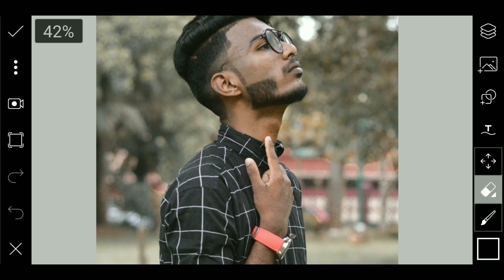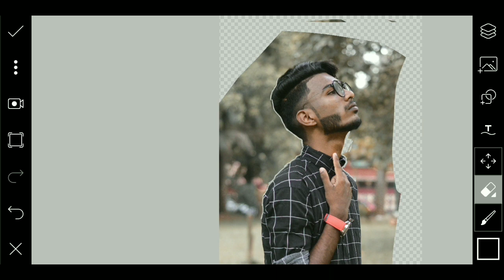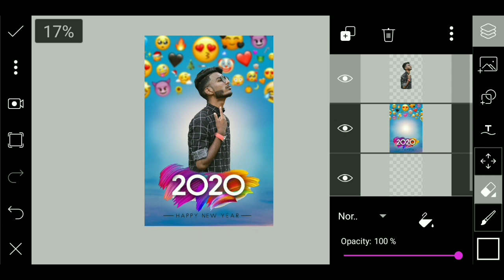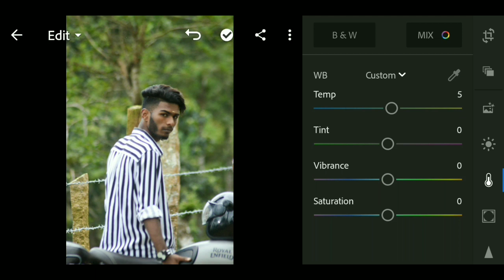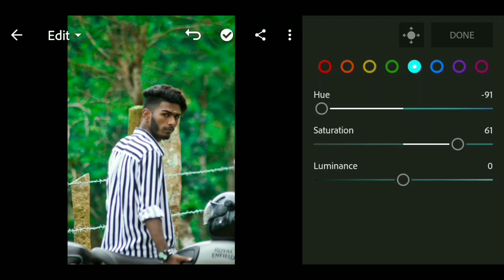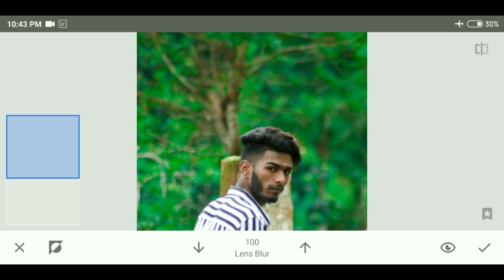TOP 3 EDITING APP || TAMIL || PHOTO EDITING TIPS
hello!

TOP 3 EDITING APPS

#2 LIGHTROOM